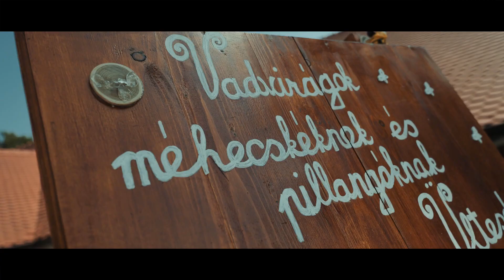Dóri & Dávid // Esküvői film // Panasonic Lumix S5